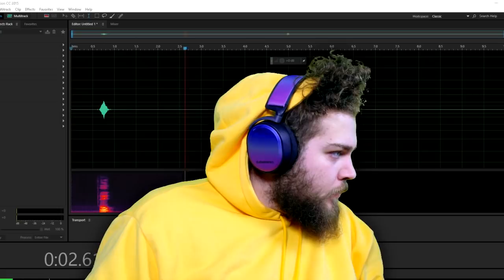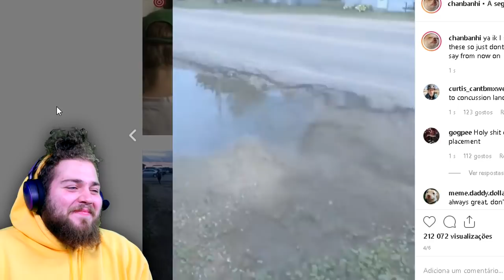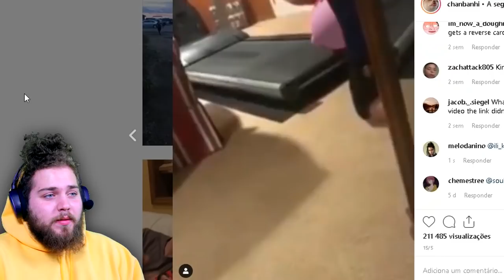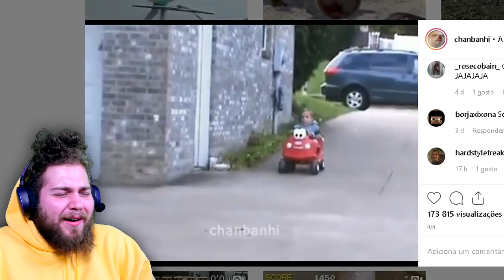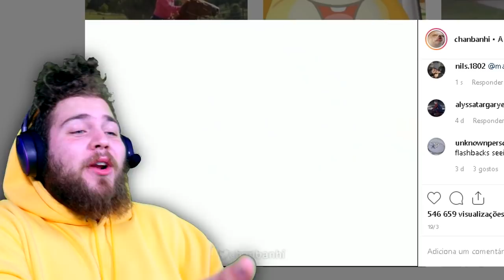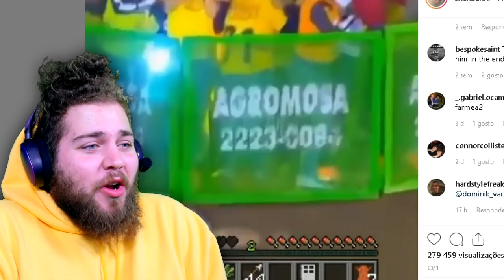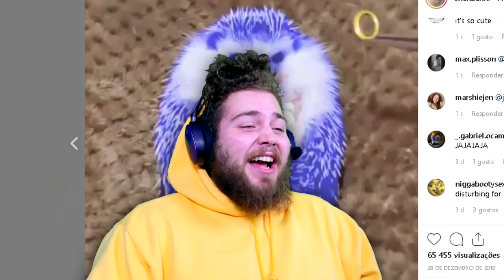pessoal encontrei a melhor conta do instagram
ok uma das melhores. top 3 vá

Segue-me!

descobri a melhor conta do instagram
descobri
encontrei
melhor
conta
wuant